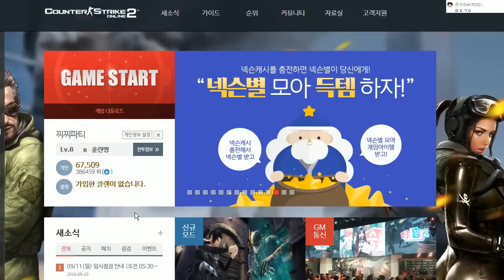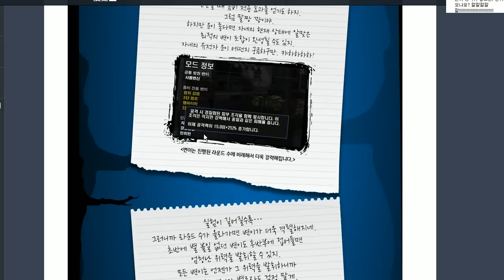[카스온라인2][1] 좀비Z 업데이트 : 역대 최고의 좀비 패치!! 2016년 9월 14일